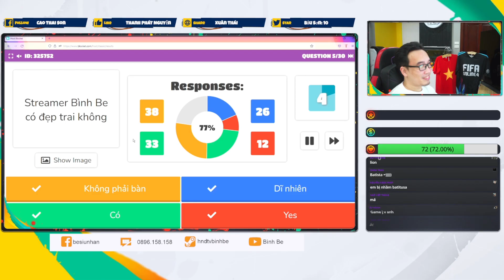Đố ... mà không vui